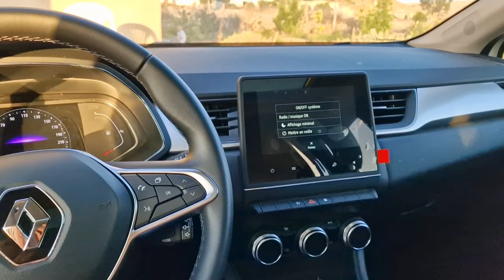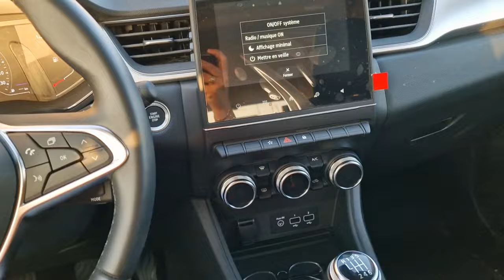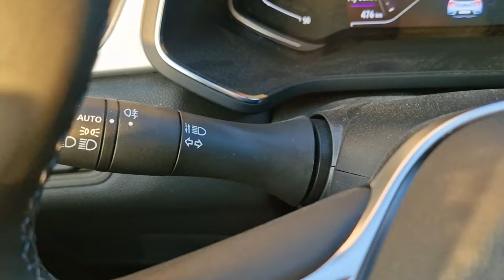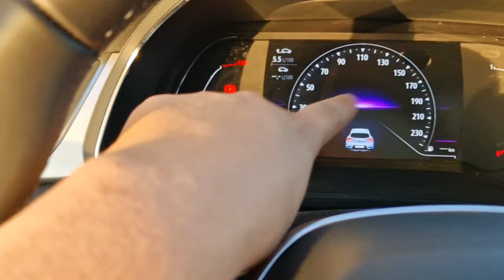كل ما يتعلق بالسيارة🚙 والسياقة بالإيطالية🚙 لي أكيد غتستافدو منها patente#